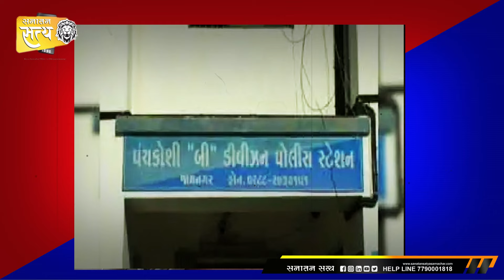વનરાજ આહીરના રહસ્યમય મૃત્યુ પાછડ મહિલા પોલીસ કર્મીનો હાથ? Sanjay Ahir / Vanraj Murder Mystery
વનરાજ આહીરના રહસ્યમય મૃત્યુ પાછડ મહિલા પોલીસ કર્મીનો હાથ ? Sanjay Ahir / 8-9-2024

અમારા WhatsApp Community જોડાવા માટે લીંક પર ક્લિક કરી શકો છો

આપ કોઈ પણ માહિતી અમારા સુધી પહોચાડવા માંગતા હોવ તો સનાતન સત્ય સમાચારના હેલ્પ લાઈન નંબર 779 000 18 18 પર WhatsApp દ્વારા જાણ કરી શકો છો ...